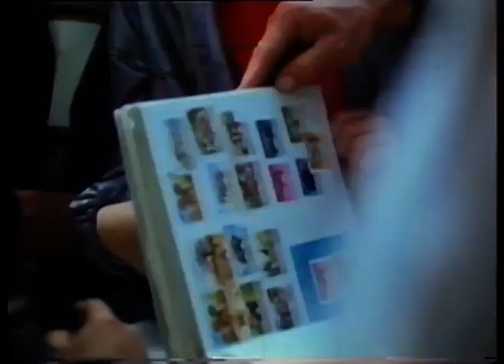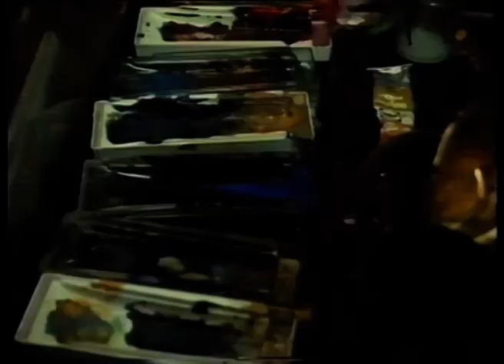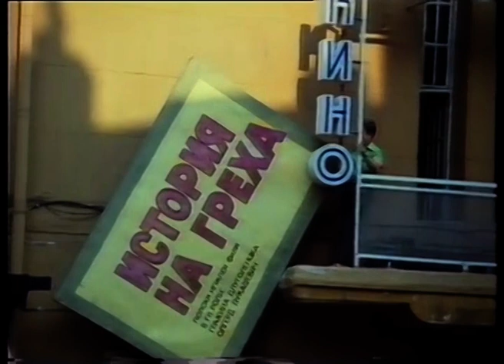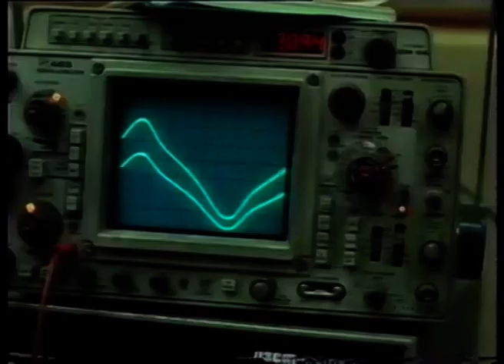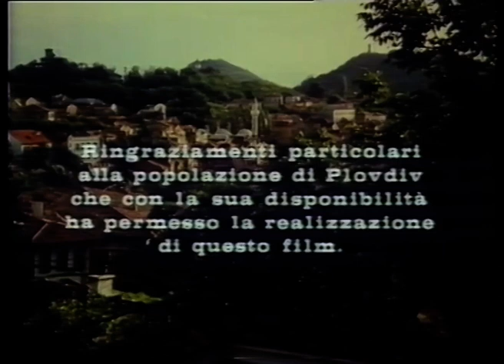Plovdiv 1984 ENG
The film was created by the director Ludmil Staykov on invitation of RAI TV. The producer is Giacomo Petsali for the documentary series "European capitals of culture". The Bulgarian town has been chosen in the far 1984 by the director of the film, Ludmil Staykov. In the program take part famous European directors, among who are Krzysztof Zanussi, Teo Angelopulos, Carlo Lidzani, Ermano Olmi, Jiri Menzel and others